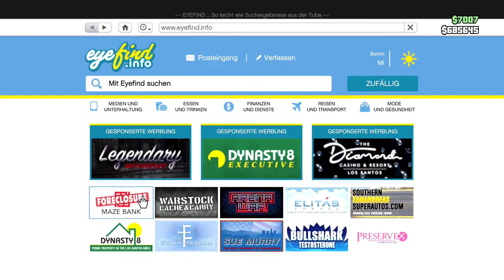PEGASSI IGNUS BEWAFFNET Tuning + Test -Supersportwagen mit MINIGUN -GTA Online PLAYSTATION 5 Version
Hey Leute, in diesem Video tune ich für euch den neuen Pegassi Ignus Bewaffnet aus dem Playstation 5 DLC. Der Wagen ist bei Warstock erhältlich und nur auf der Playstation 5 Version verfügbar.